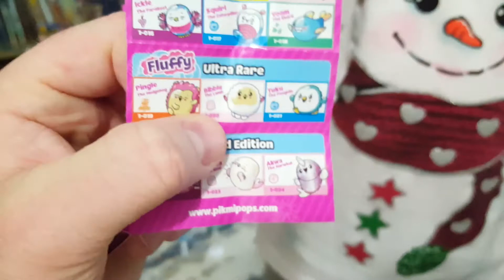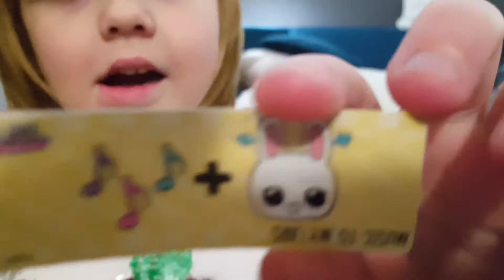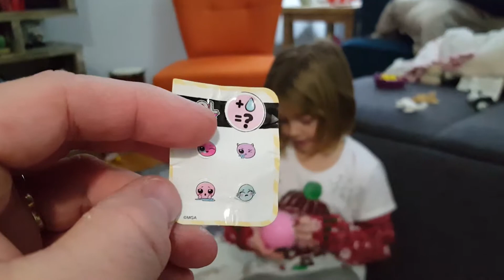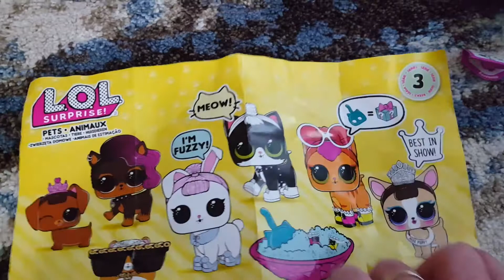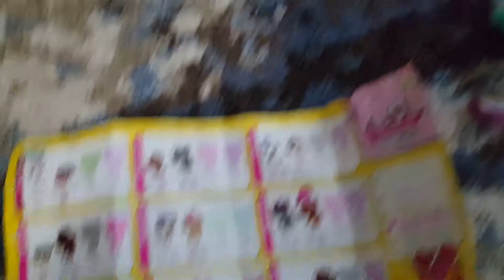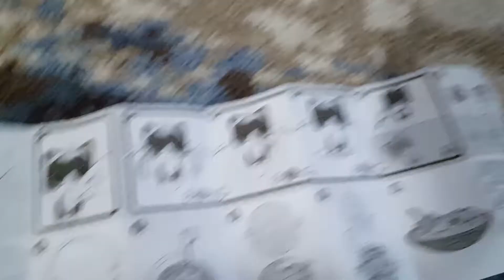Unboxing LOL Pets & Ultra Rare Pikmi Pops Surprise | LWWB Show 70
LOL Pets
Feed your L.O.L. Surprise! Pets with the water bottle or bathe her to find out if she cries, spits, tinkles, or color changes! Now there’s another way to unbox your accessories! Scoop in the litter box for surprises! Litter box included. Ball becomes a purse carrying case, doll display, or hang out and bath playset. 35+ Pets to collect. Mix & Match your L.O.L. Surprise! Pets accessories with your L.O.L. Surprise! Doll and L.O.L. Surprise! Lil Sisters. Collect them all! Includes cross-sell

Pikmi Pops
This surprise-filled Pikmi Pops contains two sweet scented plush characters and a variety of surprise items! Find the surprise item inside! Look out for the fluffy Pikmi's! Feeling lucky? you might find a Super set! Suitable for ages 5 and up.

Look What We Bought - LWWB Show - 70